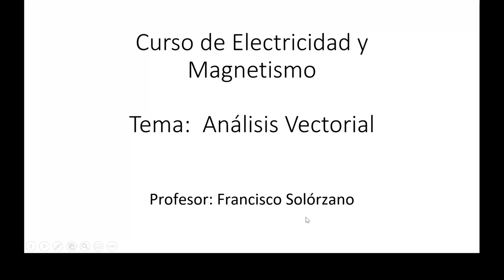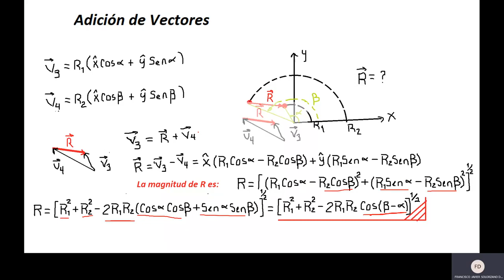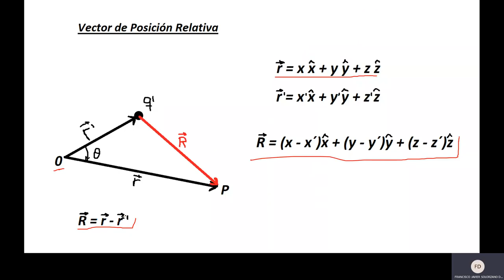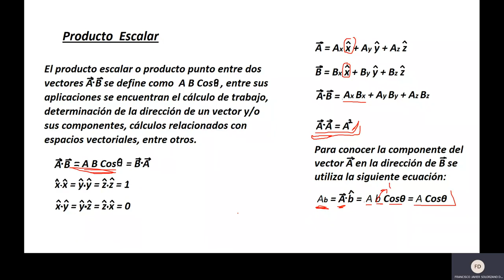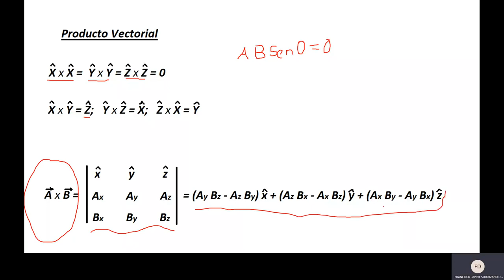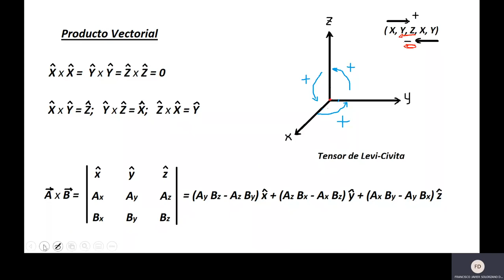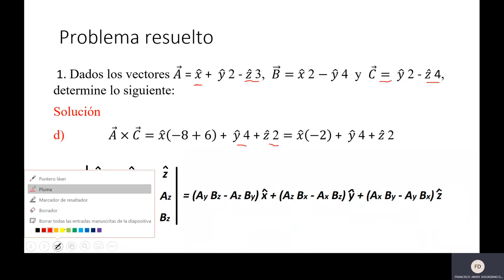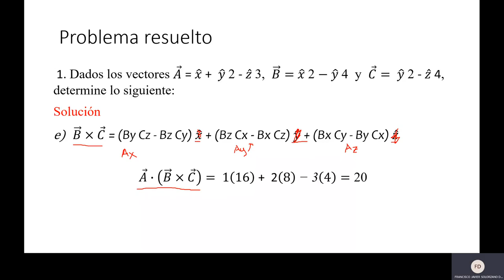FS 321 Segunda Clase Repaso de Algebra Vectorial